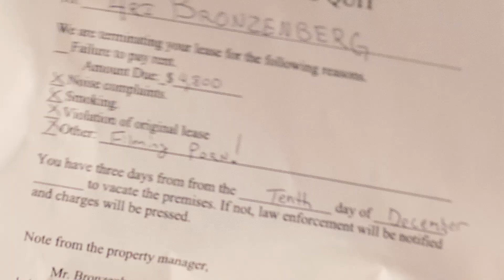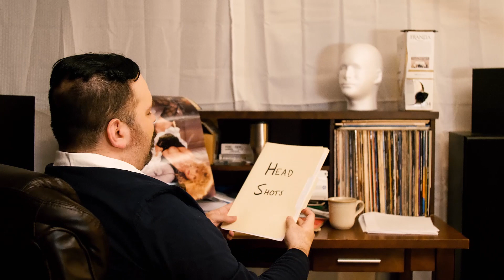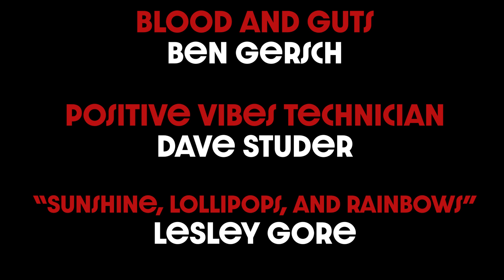HELL TOUPEE (scream it off screen)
Ari Bronzenberg is a skeezy, balding, Hollywood agent who's given an opportunity to change his ways, but if he doesn't he'll have hell to pay.